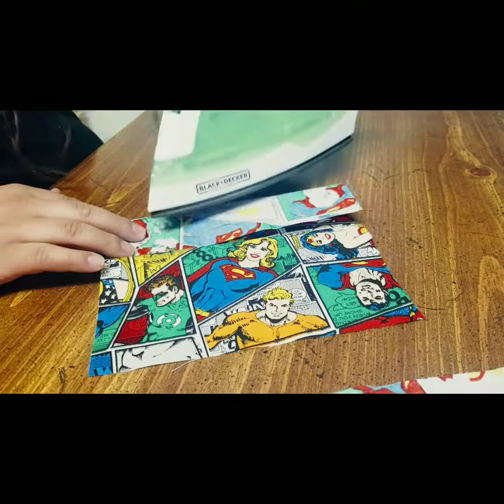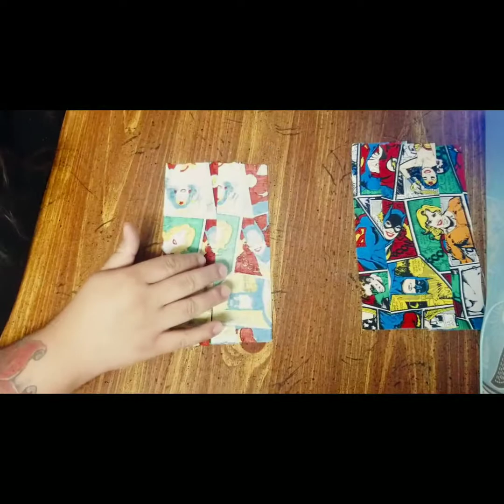¿Como hacer mascarillas?*TUTORIAL*🚫🦠😷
En éste video querémos enseñarles a todas aquellas personas a que puedan hacer sus propias mascarillas,si tienen una maquina de coser les recomiendo que vean el video.Cuidémonos del COVID-19,Protége a los tuyos,quedate en casa y usa tú mascara☺️

Éste Video Tutorial de"Como hacer mascarillas"se dió Gracias a Noemí por su colaboración al video y a Kiara Lee por prestarse como modelo